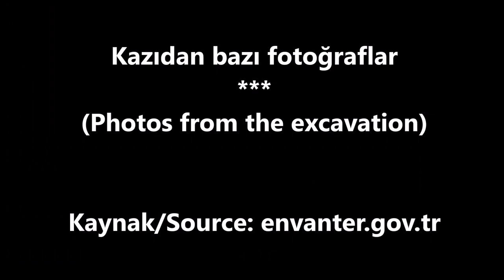Holy Spring and Mosaic Floor in Sultanahmet (Sultanahmet'teki Ayazma ve Mozaik Zemin)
My Youtube videos on Google Maps (Youtube videolarımın Google Maps'teki konumu)